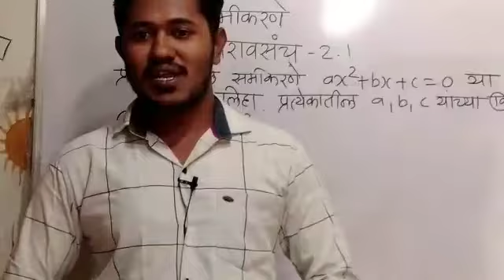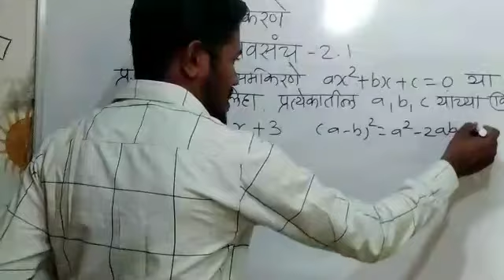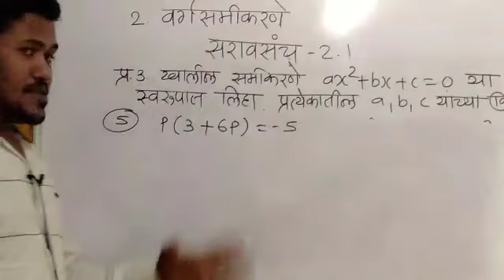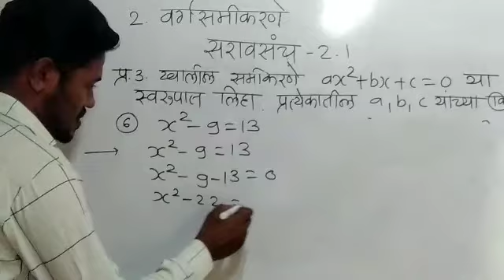2.वर्गसमीकरणे इयत्ता-दहावी गणित भाग-1 सरावसंच2.1 प्र.3रा